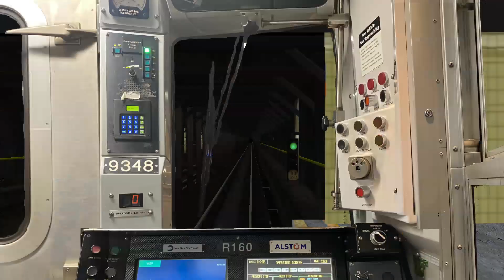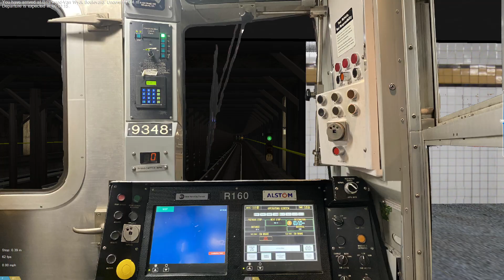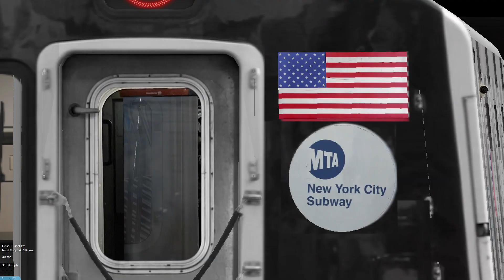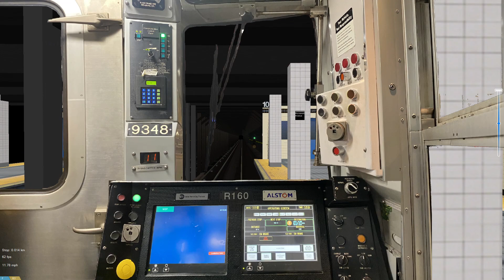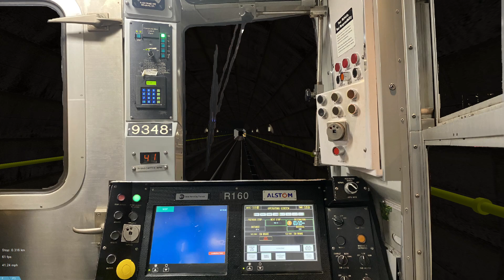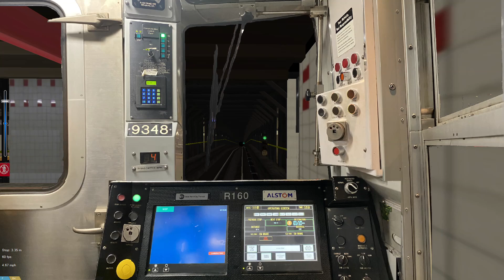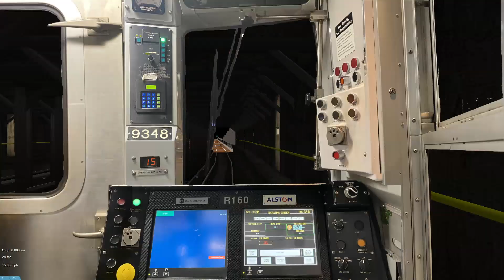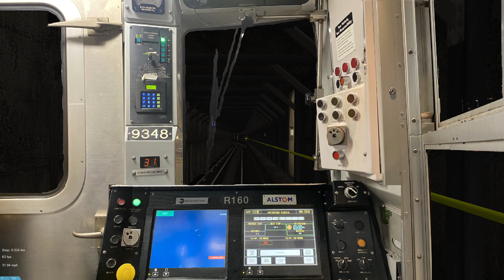MTA OpenBVE | R160A Alstom (Zoho One wrap) F train from Jamica 179 St to Church Av.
Today I drove the R160A Zoho One F train to Church Av because I didn't have time to go to coney

don't blame me the F trains mad long

Part 1
I might do a part 2 idk